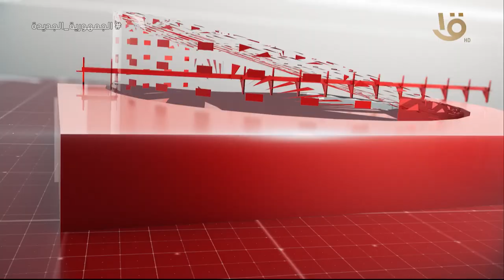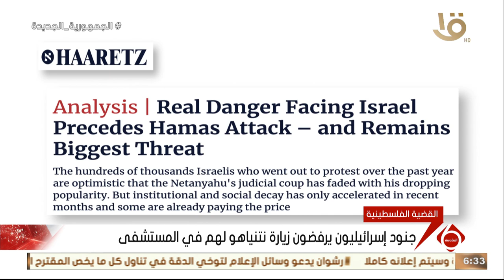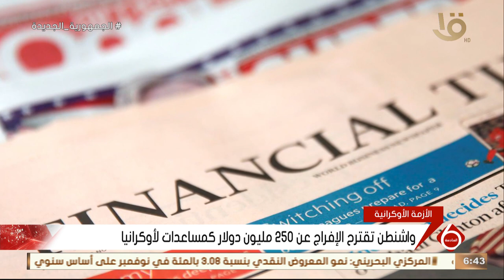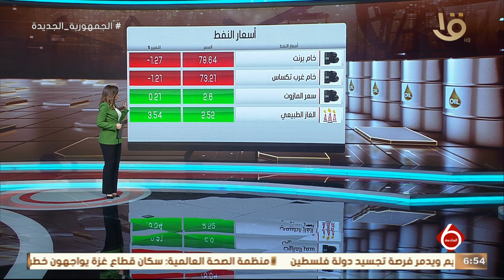نشرة السادسة | أهم الاخبار العالمية والمحلية.. 28-12-2023